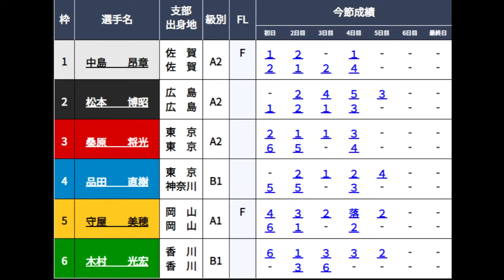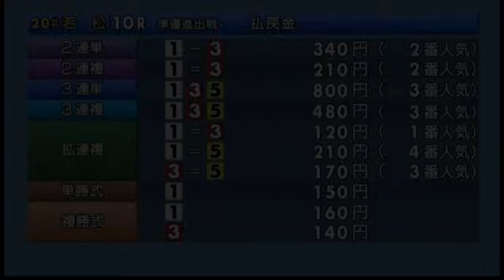【若松競艇】準優進出なるか？⑤守屋美穂、本番まさかの単騎大外カマシ（3着迄が準優進出）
2024.9.6若松競艇5日目10R準優進出戦
①中島昂章②松本博昭③桑原将光④品田直樹⑤守屋美穂⑥木村光宏